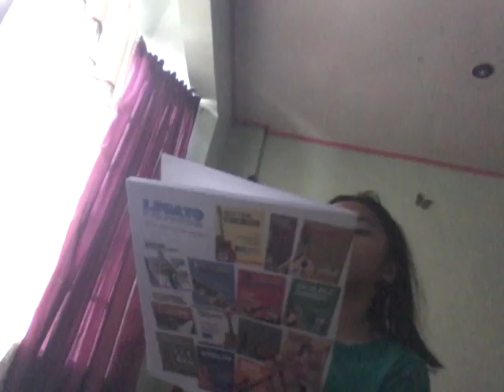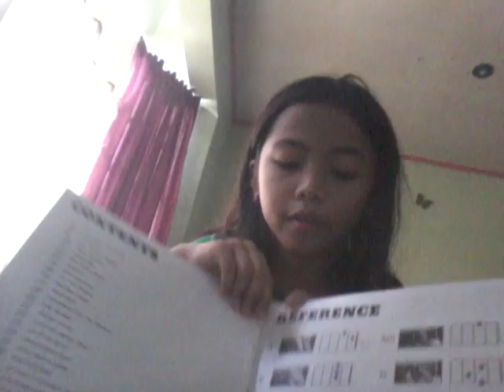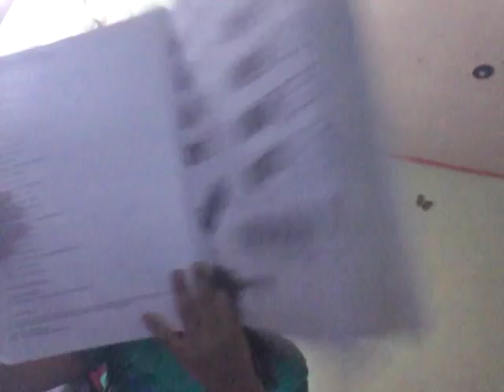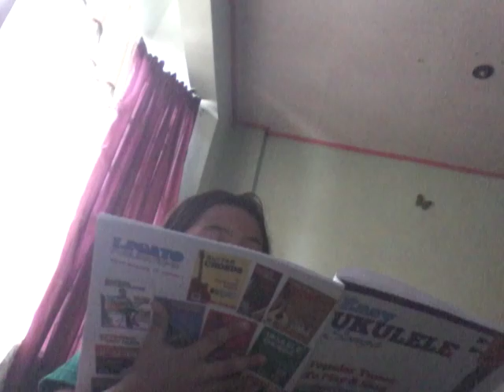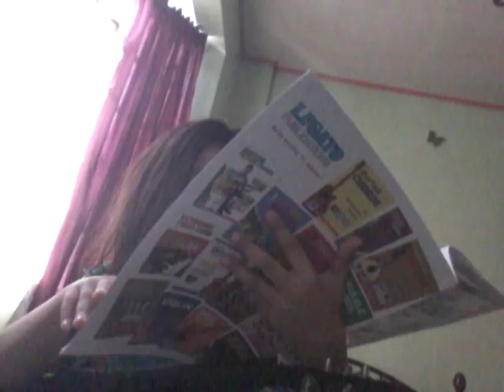How to ukelele with sarah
Fun to ukelele october 2 2016 😂😉😅😊have a nice day
Fun to be nice